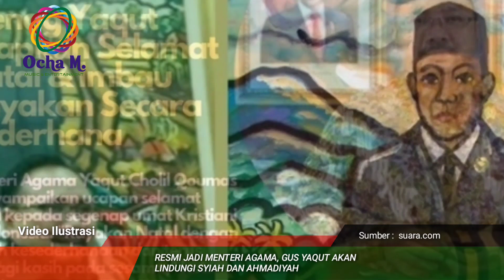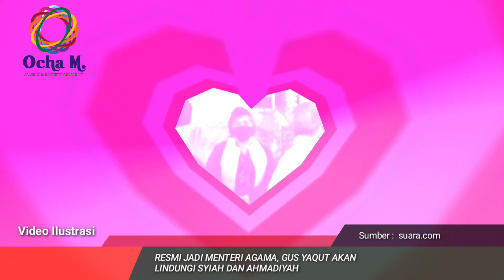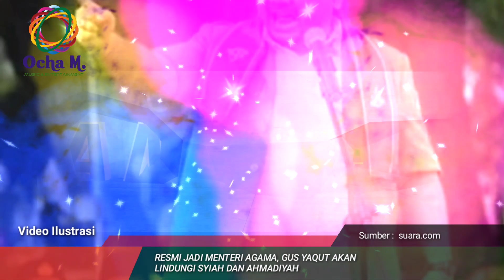Resmi Jadi Menteri Agama, Gus Yaqut Akan Lindungi Syiah dan Ahmadiyah ?